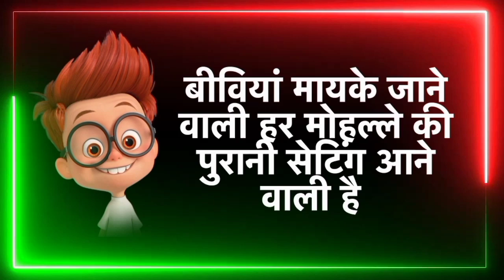रक्षाबंधन पर चुटकुला 😂 Rakshabandhan Funny Chutkula 😂 Rakshabandhan Funny WhatsApp Status 😂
hello Friends...

Rakshabandhan Status
Rakshabandhan ke Status
raksha Bandhan ke funny status
Rakshabandhan ke WhatsApp status
Rakshabandhan comedy status
raksha Bandhan funny jokes
Rakshabandhan funny chutkule
raksha Bandhan WhatsApp status
Rakshabandhan comedy status
Rakshabandhan cartoon status
Rakshabandhan funny shayari
cartoon shayari
comedy status
garmi status
shayari cartoon cartoon wala shayari
hamra bujhata babua gm hoihe status
happy new year 2023
january ki comedy
result comedy status
rk funny official
garmi funny status
result ka status
garmi ka status
happy new year
aaj result aane wala hai status
sali status
happy garmi status
cartoon status
jija sali status
cartoon comedy status
cartoon wala status
cartoon wali shayari
shayari
happy garmi
status video
2023 ka status jija sali funny comedy status
cartoon ki shayari
shayari wala cartoon
welcome status
2023 ke shayari
garmi comedy status
garmi wala status
result a gaya status
result aane wala hai status
result status
funny status
gehun status.
jija sali ka status
jija sali ke status result aane ka status
saheli shayari
status
chutkule
jija sali short status
new shayari 2023
result aa gaya status
kartun shayari
shayari 2023 ke
कार्टून स्टेटस
cartoon status for whatsapp
whatsapp status
हसी कोमेडी